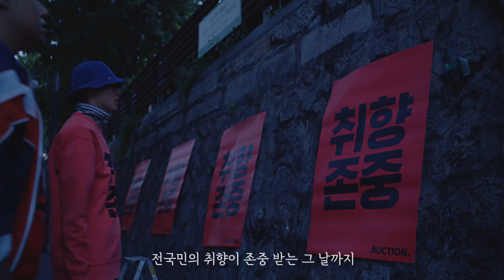[취향존중] 전국민의 취향이 존중 받는 그날까지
대한민국의 취향은 국민에게 있고, 모든 취향은 국민으로부터 나온다.
전국민의 취향이 존중 받는 그 날까지 옥션이 당신의 취향을 존중합니다.

한정판 취향템 득템하고 당당하게 취밍아웃 하자!